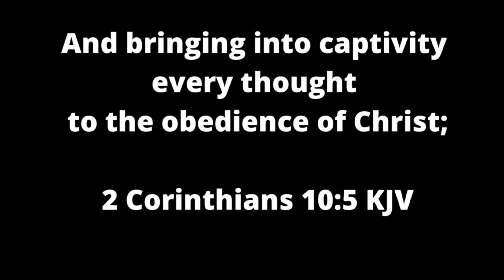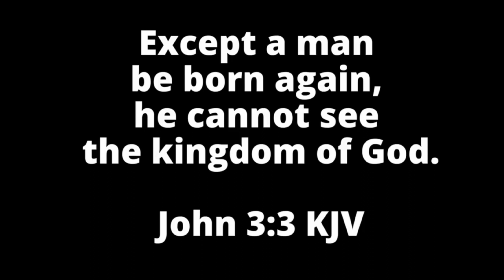J vlog 19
Jonathan Edwards
Christian Salvation Preaching